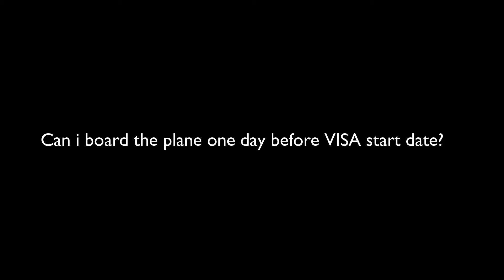CAN I BOARD FLIGHT ONE DAY BEFORE VISA START DATE?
Hello Friends,
In this video, i am discussing situation if we can board the plane before visa start date. Lets say you have visa starting on 10th June, can you board plane or start your travel journey from 9th June although you are going to reach to your destination country on 10th June.

I have been through this kind of situation when i made my Russian trip on a tourist visa where my flight was one day before visa travel date. All this happened because airspace over pakistan was closed and my flight had to pre-pone by Air Astana... Remember application form of Russians embassy states which dates you need visa for rather than they dont give visa for 1 month or 15 days as other embassy do.

Indian Immigration may stop your boarding flight before start date hence its always suggested to consult your airline if they will allow you to board in such situations or not.

I also used stop over program in this trip by air astana where i got free stay and visa and hotels and airport transfers by air astana in 1 USD only. To know more check this video...

Visa start date is most important date you should care about. I made this video to help you out in situations like this and hope you find this video useful.